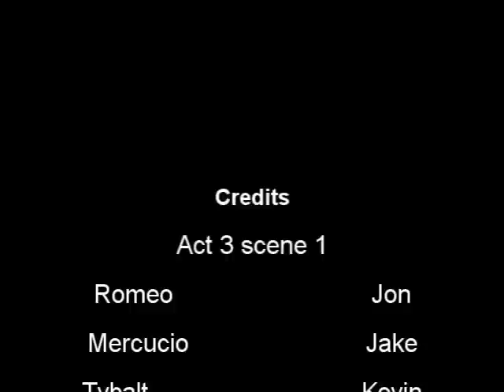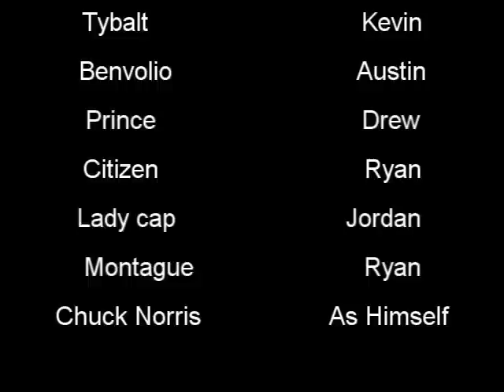Romeo and Juliet : Act 3 Scene 1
This was a class project for Mr. Van Velzers class and so many people requested i put it on youtube that i finally did so enjoy and act 5 scene 3 coming soon.  Starring: Jon Champney as Juliet!